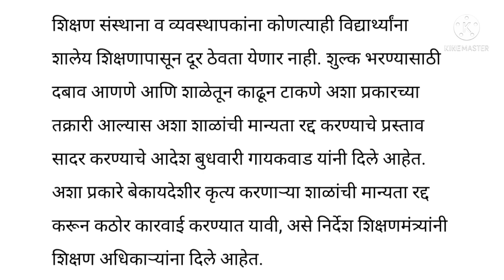राज्यातील सर्व शाळांबाबत शिक्षणमंत्र्यांचे महत्वाचे आदेश/केली मोठी घोषणा!/या शाळांवर कारवाई होणार